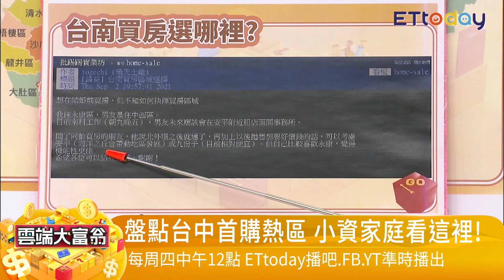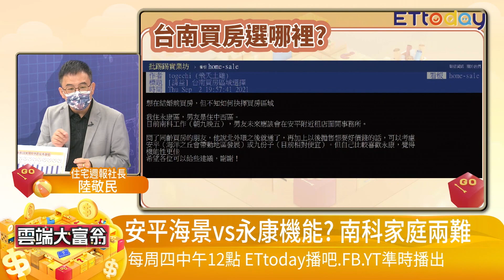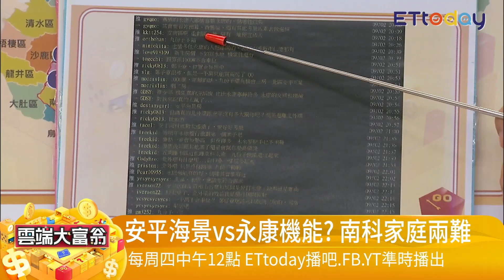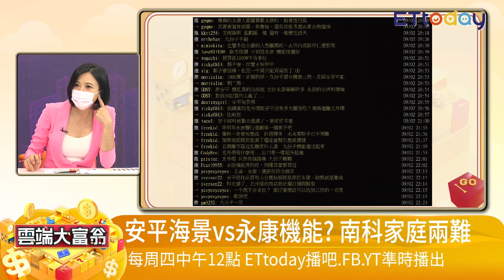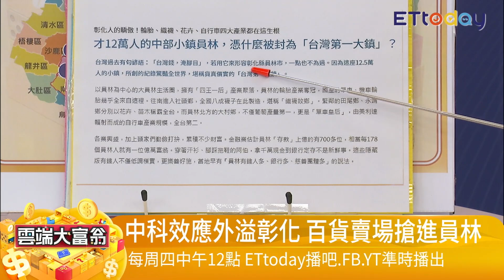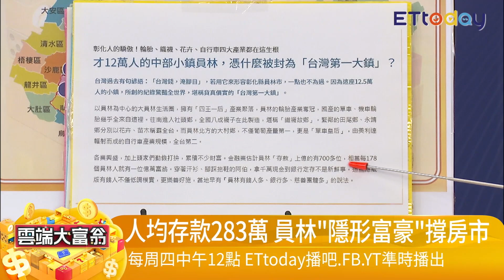小資買房 專家盤點台中首購熱區 南科該買哪？網推這塊重劃區｜雲端大富翁 EP5精華